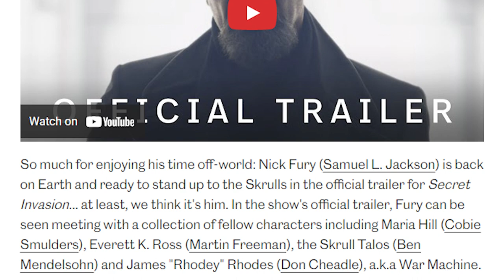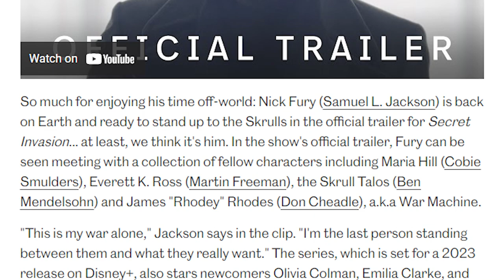Why Were Fans Disappointed By Disney’s D23 Announcements???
Today we discuss some of the things announced at d23 and the public’s opinion on the event.